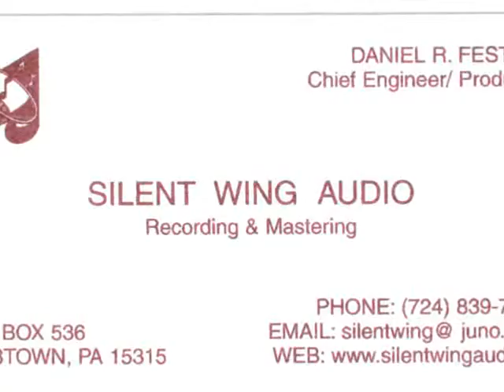Kayla singing We R Who We R by Kesha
Hi my name is Kayla and when I decided too start sing. I have the support of my mom Lisa and the help from my Chief Engineer/Producer by the name of Daniel Festog of Silent Wing Audio to assist me in my recording.. If you like my singing you can contact me by email at or by phone at or you can contact my Chief Engineer/Producer by phone at or his